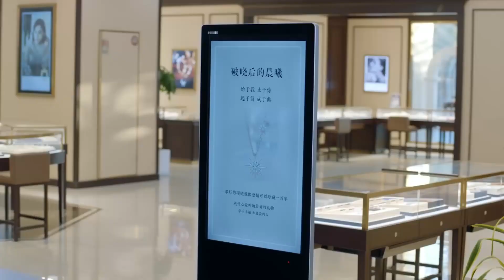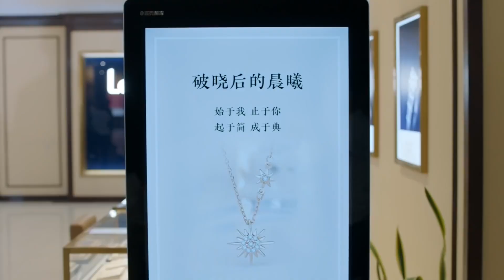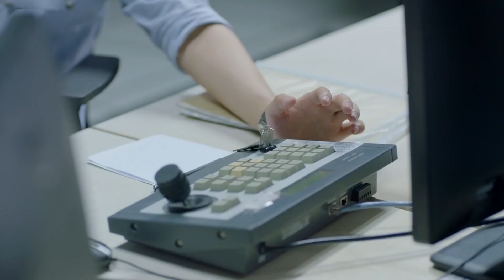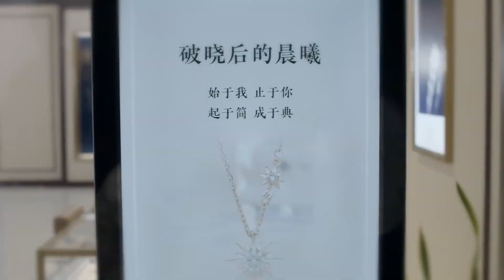🍕灰姑娘因學歷被看不起，心機小三趁机報復，總裁下一秒讓她後悔！